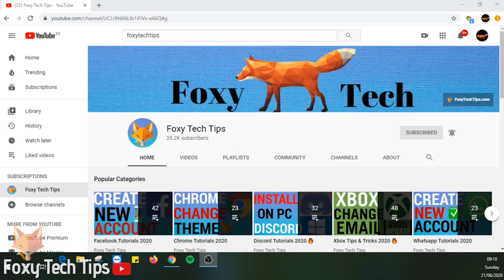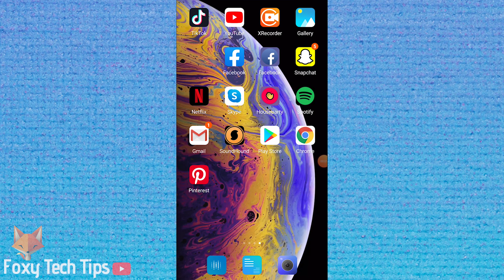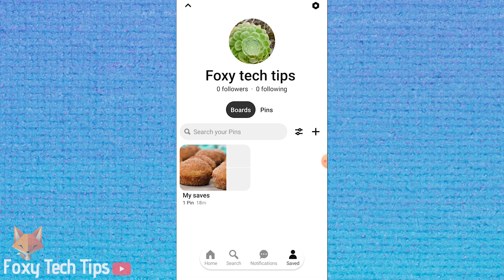How To Change Your Name On Pinterest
Easy to follow tutorial on changing your name on your Pintersest account! I'll show you how to change your Pinterest name, username and display name! Lean how to change your Display Name & Username on Pinterest now on both the Pinterest app & the desktop website!

0:00 Introduction
0:38 Change Your Name On Pinterest Website (PC)
1:28 Change Your Name On The Pinterest Mobile App

Steps:

On PC:

- Open Pinterest.com in a web browser and log into your account, if you are not already logged in.

- Now click on the dropdown menu arrow to the right of your profile image at the top right of the homepage.

- Select settings from the dropdown menu.

- You can change your name to whatever you like, at the top.

- You can also change your username and profile photo here.

- Click done when you are finished. And your name has now been changed!

- On The Mobile App:

- Open up the pinterest app and make sure you are logged into your account.

- From the homepage, click on the profile button at the bottom right of the page.

- Tap on your profile image at the top left of the screen.

- From here you want to click on the settings cog from the top right corner. Then select edit profile.

- Click on your current name to change it.

- Hit done when you are finished editing.